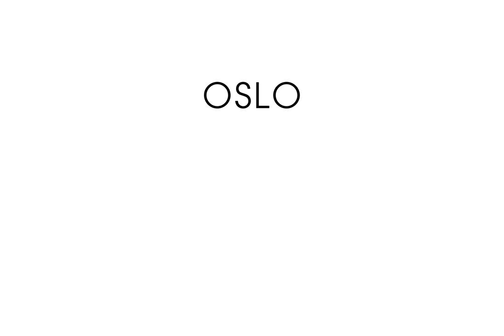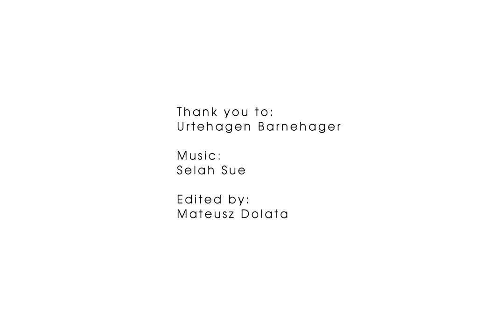Mural, Oslo 2014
Mural by Zofia Jakubiec